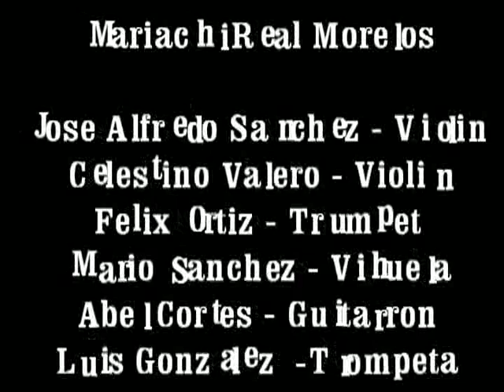Mariachi Real Morelos Garland, Texas Dallas, Texas 2010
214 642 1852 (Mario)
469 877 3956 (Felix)